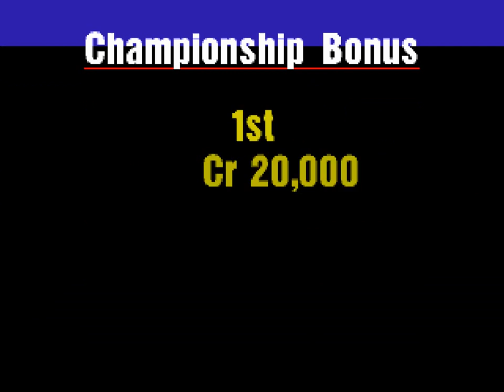Gran Turismo - US vs Japan Race - Special Stage R11